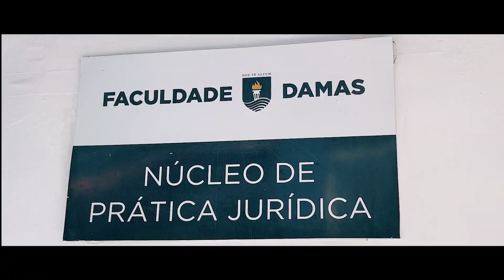Vestibular Faculdade Damas - 2024.1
Desbrave novos horizontes e venha estudar na Faculdade Damas em 2024!